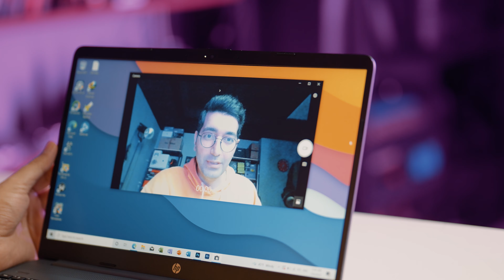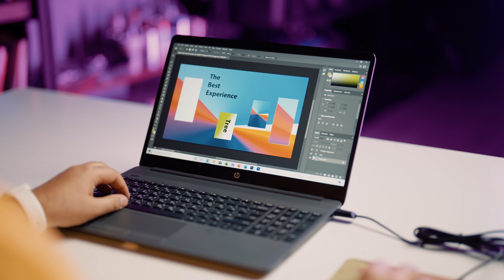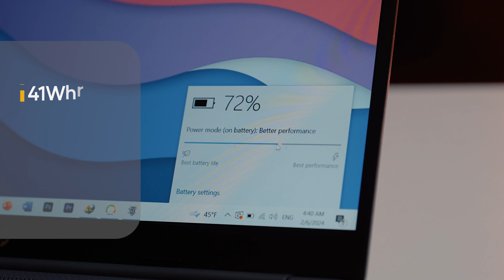hp 255 G8 review / G8 255 بررسی لپ‌تاپ اچ پی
امروز به یه لپ‌تاپ میان‌رده - اقتصادی از برند اچ پی پرداختم که به درد خیلیا میخوره و میتونن برای پیش بردن کاراشون روش حساب باز کنن. تماشای این ویدیو بررسی رو از دست ندید و توی کامنت‌ها بنوسید نظر شما در مورد این لپ‌ تاپ چیه و اگر هنوز کانال من رو سابسکرایب نکردید، الان وقتشه دوست من
همراهی شما باعث دلگرمیه🙋🏼‍♂️
میتونین توی اینستاگرام منو با این اکانت دنبال کنید